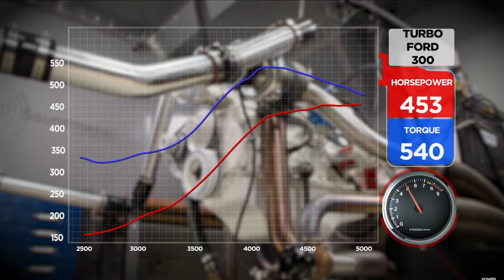Minute Engine Explained Ford 4.9L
Another addition in our new little series, what would you like me to cover next?